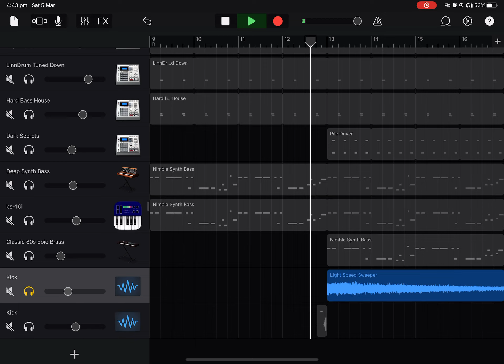I was bored so i made this